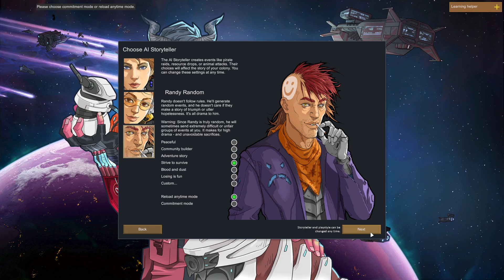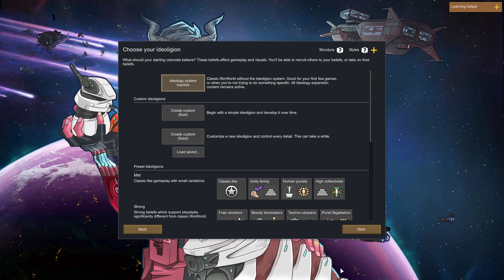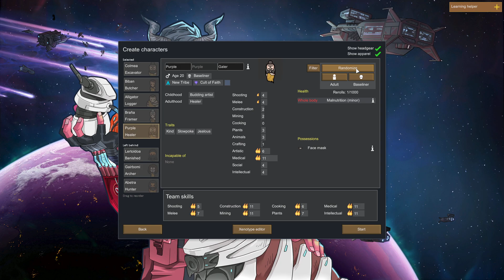Tropical Tribal Livin' l Rimworld Tribal Biotech Redux l Part 1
Hello and welcome to a return to some Rimworld, a game I am insanely terrible at but love to play.  In this run we will be exploring the Biotech DLC but also the Royalty and Ideology DLC's that we didn't experience all that much.  In this run, we will be a tribal faction looking at the new things such as the mechanic that allows you now to have kids, implant genes, create such things as vampires and and imps in the hopes of not crashing and burning on this playthrough.  Enjoy!

For the mods, we are using the latest mods from Quill18's Bloody Royals playthrough that you can find